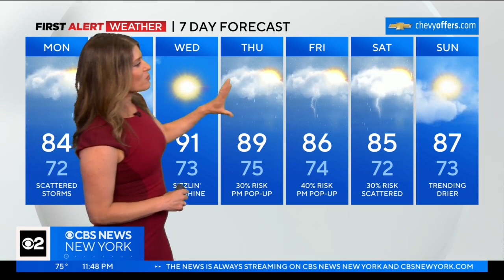First Alert Forecast: Red Alert in effect through Monday AM commute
CBS New York's Vanessa Murdock has your weather forecast for July 9 at 11 p.m.